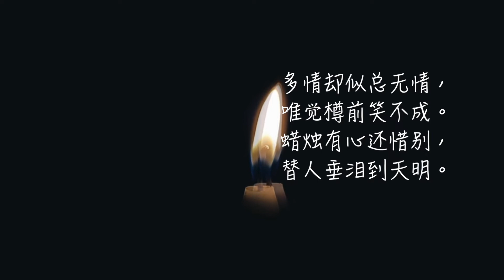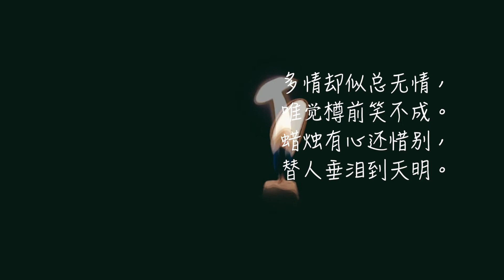12【赠别】杜牧 简体 唐诗【桃花依旧笑春风】Tang Poetry （蜡烛有心还惜别，替人垂泪到天明。）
12【赠别】杜牧
多情却似总无情，
唯觉樽前笑不成。
蜡烛有心还惜别，
替人垂泪到天明。

你平常多情，
现在看起来却有些冷漠，
只是我可以觉察你在离别的宴席上，
再也笑不起来。

蜡烛好像格外感伤这次的别离，
蜡泪滴滴流下，
直到天亮。

独家享看 135张专辑
签购372粉丝俱乐部 请按下此键：

37.2度杂货店 Youtube 粉丝大优惠
每月RM 10（視各國而異）
獨家享看：